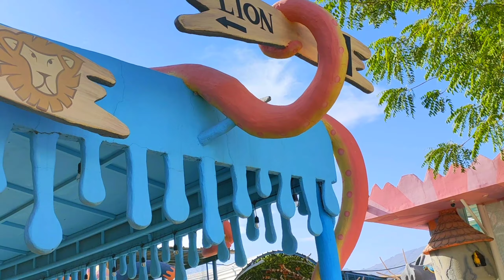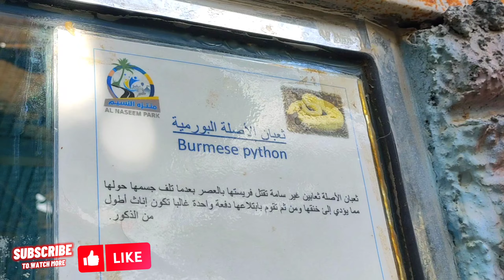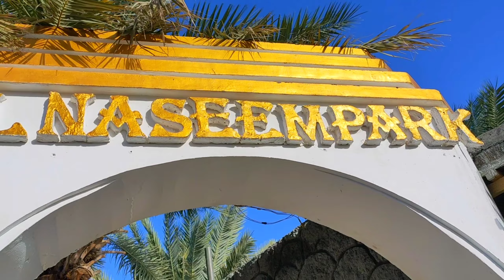Horror Room Real Ghost l New video Vlog 2022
Bhoot Bangla Real Ghost l  New video Vlog 2022